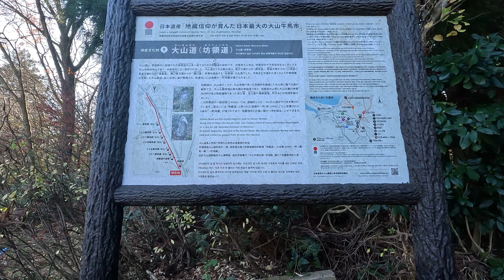師走の村里 12月9日 金曜 冬晴れ 鈑戸山に登れ 鍋山と孝霊山 鳥取県西伯郡大山町明間 大山青年の家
Twitter 今日の散歩道フォトライブラリー @Walking_Yoshi
facebook Yoshihiro Ohta

師走の村里
 12月9日 金曜 冬晴れ
 鈑戸山に登れ
 鍋山と孝霊山
 鳥取県西伯郡大山町明間 大山青年の家

今日は12月秋も終わり冬ですが
天気予報でも晴天ということですが
大山の裾野の明間には
暫くご無沙汰でしたので
何回も来ているのですが
雪が降ると行けないのでやって来ました
朝早く7時過ぎに自宅を出ました
この場所に到着するまで15分程です
鳥取県道24号線の
米子大山線を通ってやってくる途中に
道脇の温度計は２℃でした
とても寒く感じました
明間集落から大山青年の家へ入り
キャンプ場を一回りしてから
種原集落へ向かいました
朝日が登るとともに暖かく
大山や周りの景色が綺麗でした
種原集落の近くには鈑戸山という
低い山がありますので登ってみました
山登りというよりも
展望台という方が良いかもしれませんが
山頂からは海が見えました
素晴らしい表大山の威風が印象的でした
その後にあけまの森の別荘地を
散策しました
この天候ですから
写真も一層映えているのではないかと
思います